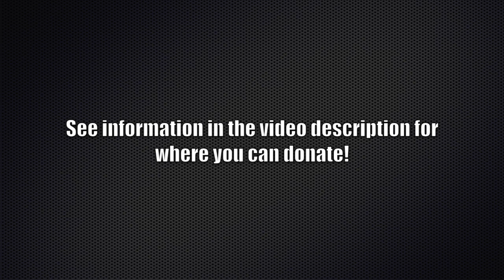DON'T 'PRAY FOR JAPAN!!! Here's WHY!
Since making this video (last night) I've heard from our guys, a couple of my students from the near by Army base have left as a part of the assistance/aid the Japanese Ground Self Defense Force is giving. We have been in touch with our guys on the ground. We are gathering funds and plan to send supplies. Apparently the post will not let us send it directly to our guys so we are finding out which 'relieve center' we can send it to.
An even better list, more 'user friendly' to those living out side of Japan